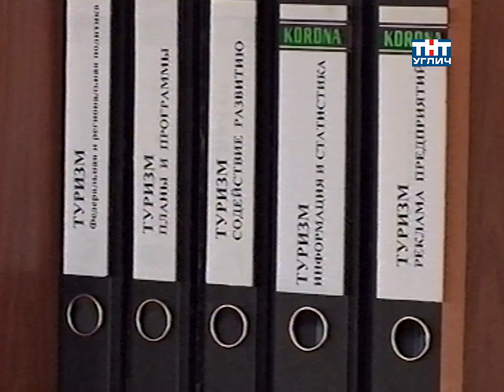2004/09 – Туристический сезон – 2004 | События